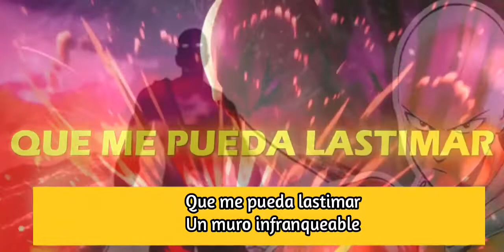Saitama | Lo que se necesita para ser un héroe | One Punch Man [@DobleCeroRap] (Letra)